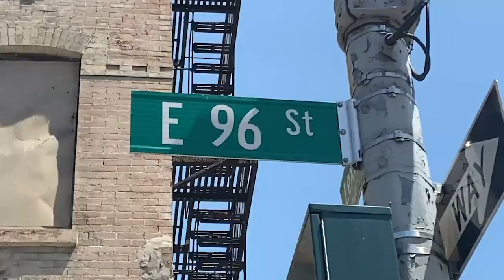13 de enero de 2021 - Reflexión de Miércoles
Jayne Porcelli, Asociada Pastoral y Directora de Educación Religiosa y Formación de Fe para Adultos De la Iglesia de San Francisco en New York City, nos ayuda a meditar sobre el Evangelio de este domingo con una reflexión.

[Pregrabado en la Iglesia de San Francisco de Sales siguiendo los protocolos del distanciamiento social.]